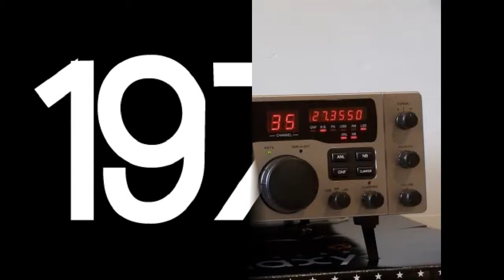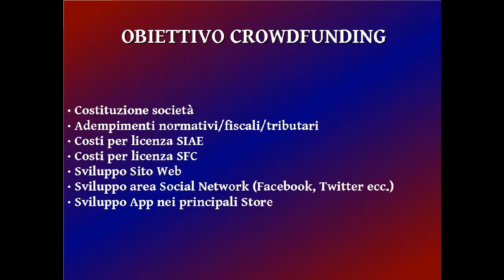Radio Saiuz - CrowdFunding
Campagna di Raccolta Fondi per Sostenere il Progetto di Radio Saiuz

Piattaforma CrowdFunding:"Produzioni dal Basso"

Voce: Gianluca Mancuso
Musiche: Grégoire Lourme - Letters Home